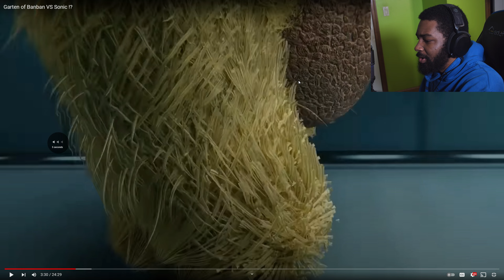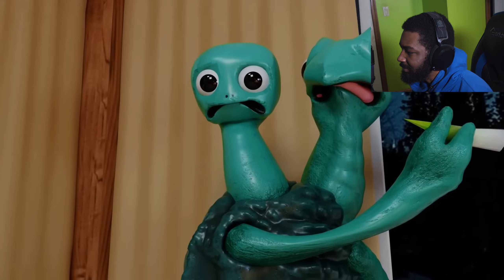They Said to Watch GARTEN OF BANBAN VS SONIC!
A couple of people asked for this (along with a LOT of Skibidi Toilet stuff that I simply am just not mentally ready to consume more of this week), so here it is! And while I admire the effort of the animation, I don't think I am nearly young enough to be watching this kind of content.

But definitely big props to DOM Studio on this!